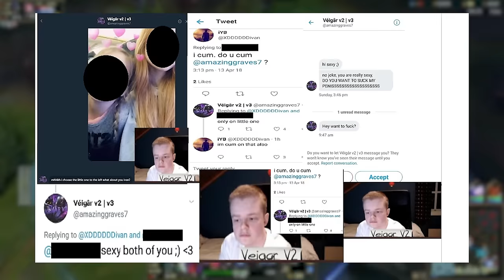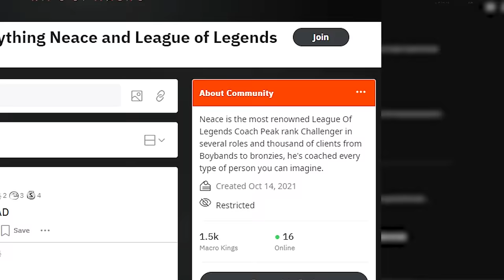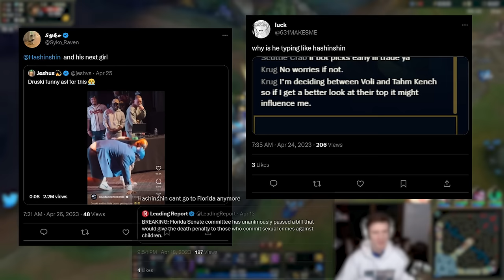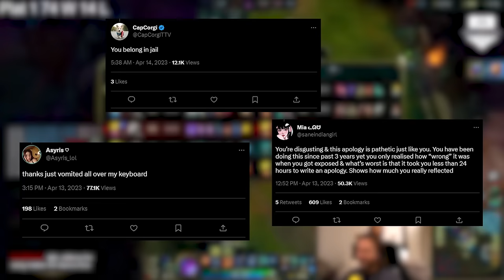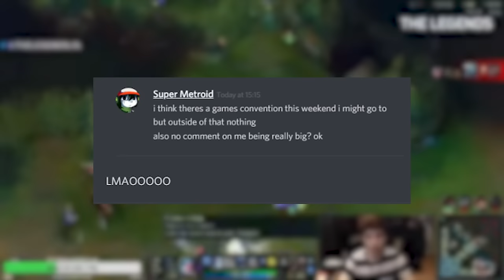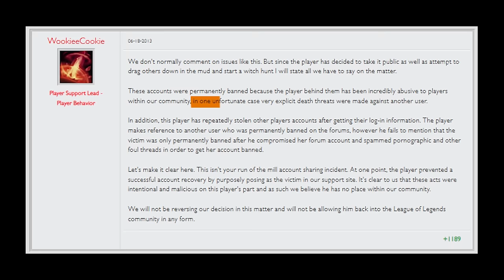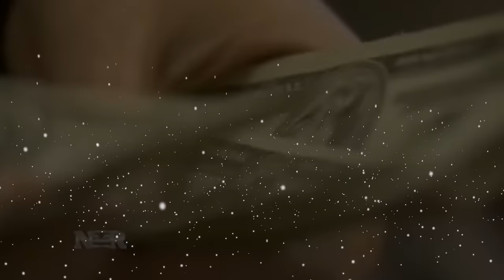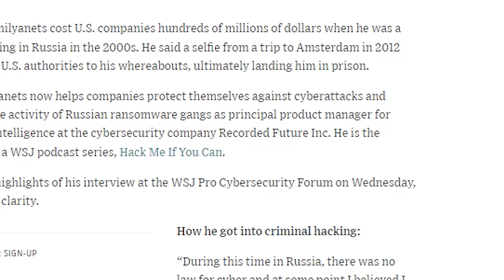League Content Creators Who Ruined Their Image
From Hashinshin to Cookielol, check how content creators within the League of Legends sphere ruined their image through various ways. Even some of them got so vile that the FBI got involved.

TIMESTAMPS
00:00 - Intro
00:09 - Veigar V2
01:57 - Scripter1v9
03:12 - Neace
06:01 - StevensJax
08:28 - Hashinshin
11:00 - Cookielol
14:40 - SuperMetroid (Zativert)
16:40 - XJ9
21:16 - KingVex3 (Bradley Miller)
23:13 - Dmitry "ddd1ms" Smilyanets